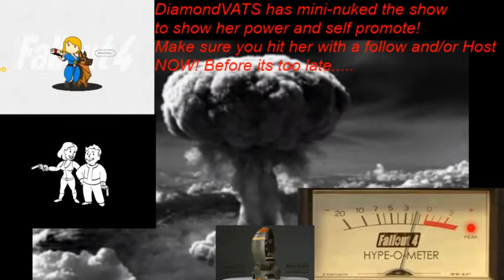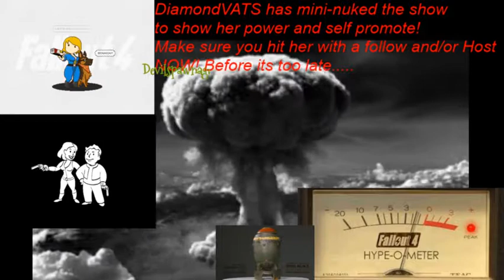sleepyturkeyday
Quick Turkey day sleepy update of the JTT show